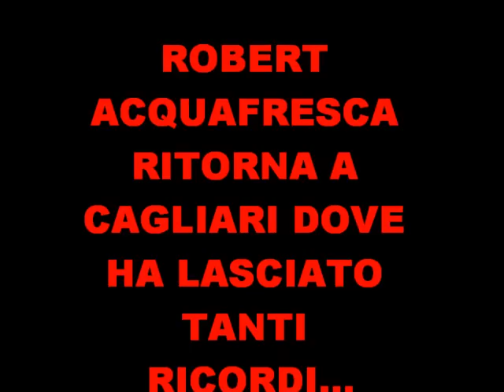Robert Acquafresca ( only gol)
alcuni gol di Acquafresca..